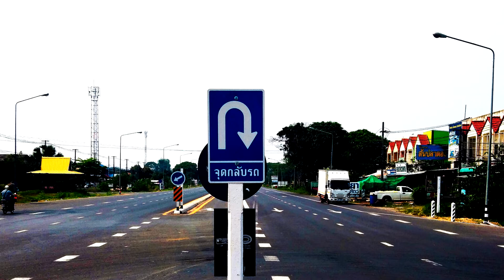ฟิวเย็นเซ - ทิ้งฉัน (Alternate Version) [Official Audio]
ทิ้งฉัน (Alternate Version) [Official Audio]
FEW￥ENZEY ( ฟิวเย็นเซ )
อัลบั้ม ' ความฝันลมๆ ' 2022
glee records 2022

เพลง : ทิ้งฉัน
เนื้อร้อง / ทำนอง : ฟิวเย็นเซ
เรียบเรียง : ฟิวเย็นเซ

เนื้อเพลง ทิ้งฉัน - FEWYENZEY

ทิ้งฉันไปทำไม ฉันเสียใจนะเออ
เธอทำไมต้องจาก พรากรักกันทำไม
ทิ้งมันดีตรงไหน เธอจากไปเสียใจนักหนา
เพ้อรักแบบไม่ต้องขาด ใจฉันมีเพียงแต่เธอ

วันหนึ่งฉันตื่นนอน มองดูภายในห้องนอน
เธอหอบเสื้อผ้าอาภรณ์ หอบไปหมดเลย
เจอจดหมายข้างหมอน เปิดดูหัวใจอาวรณ์
เธอเขียนบอกว่าลาก่อน งามงอนช่างทำให้ลง

* โว โอ โอ๊ย เธอจากไป เจ็บข้างในแสบหัวใจจนเป็นแผล
ใจฉันชํ้าฉันยอมแพ้ เธอไม่แครความรักของเราเสียเลย
**ฝันของเราสร้างไว้ ดูไปก็พังทลาย
ความหวังของเราก็หาย กายไปจากฉัน
นั่งกลํ่ากลืนนํ้าตาไหลพลากลงใบหน้าฉัน
สร้างฝันแต่ดันมาพังจบหวังของเราเสียแล้ว

CREDITS:
Executive Supervisor by ▶ Saharud Pramual (บุญเจย์มอน)
Executive Producer by ▶ Watzharakorn Waroros

Vocals by เกียรติศักดิ์ โสดาวัง ( ฟิวเย็นเซ )
Guitars by เกียรติศักดิ์ โสดาวัง ( ฟิวเย็นเซ )
Basses by เฉลิมพล โสดาวัง ( ฟิวเย็นเซ )
Drums by ชายเร่ร่อน

Produced by bayoenq

Recorded at นาดอนสเตอริโอส์
Mixed and Mastered by  @bayoenq at Nongyoenq Studios

ติดต่อและติดตามความเคลื่อนไหวของ กลีเรคคอร์ดส ได้ที่...

ฟิวเย็นเซ